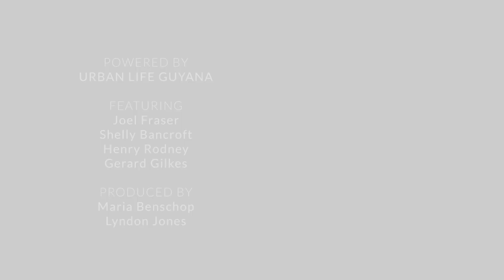Plant Up or Perish - Nothing to Laugh About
De I just do wha de I was told to do! Jah!
Signature Comedy is the bold, unfiltered view of life in the Caribbean through wit and satire. Through sketches and standup comedy we witness personalities, issues and events that are nothing to laugh about being parodied and portrayed via comedy. Join us as we have fun with our own real life situations because you should - "Never be afraid to laugh at yourself, after all, you could be missing out on the joke of the century." - Barry Humphries